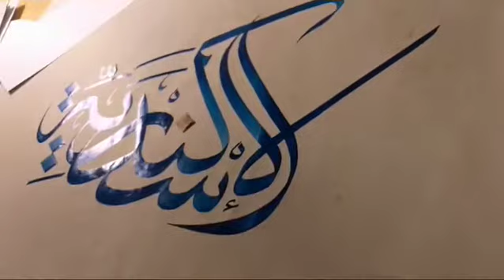Arabische Kalligraphie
Das Wort " Al eksandaryah"